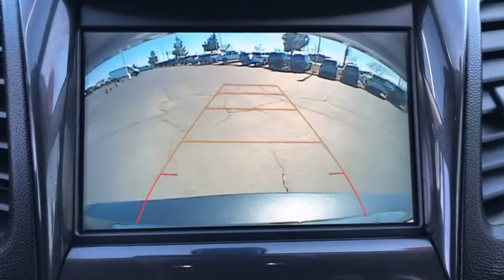2018 Chevrolet Impala Victorville, High Desert, Hesperia, Apple Valley, Adelanto, CA YD5029A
Nightfall Gray Metallic Used 2018 Chevrolet Impala available in Victorville, California at Victorville Motors. Servicing the High Desert, Hesperia, Apple Valley, Adelanto, CA Area.

Victorville Motors
14617 Civic Dr

CARFAX One-Owner. Clean CARFAX. Priced below KBB Fair Purchase Price! 22/30 City/Highway MPGbrbrAwards:br  * 2018 KBB.com 5-Year Cost to Own Awards   * 2018 KBB.com Best Buy Awards   * 2018 KBB.com 10 Most Awarded Cars   * 2018 KBB.com Best Family Sedans   * 2018 KBB.com 10 Most Awarded BrandsbrbrVictorville Motors prides itself on being in the business of serving people. Our commitment to the community is what has made Victorville Motors successful. We know that the value of developing people-friendly processes that support personal, as well as team growth develops a strong business. We've been honored to be a part of the High Desert since 1970 and we are passionate about continuing to do our part to make the Victor Valley a better place to live and work.